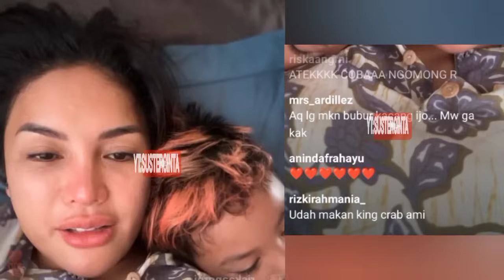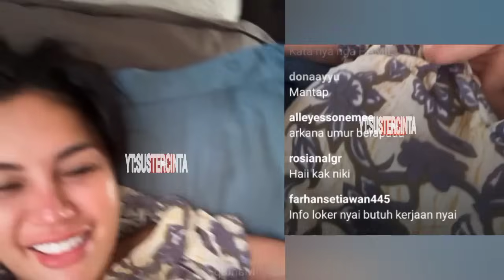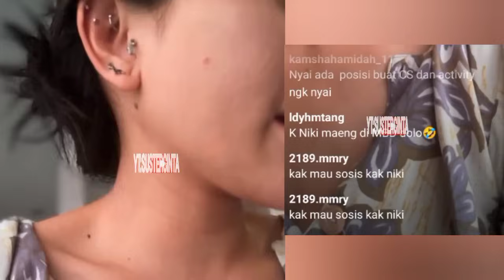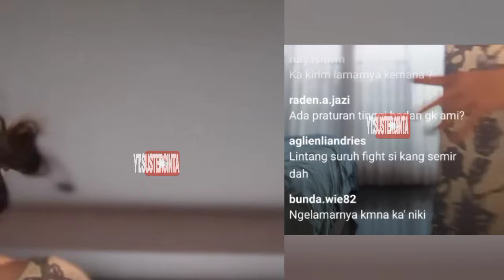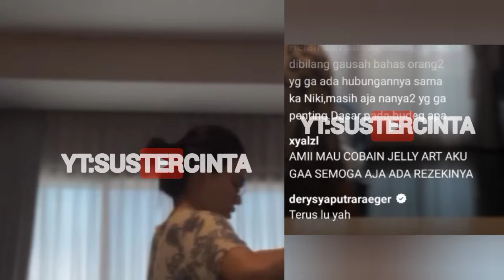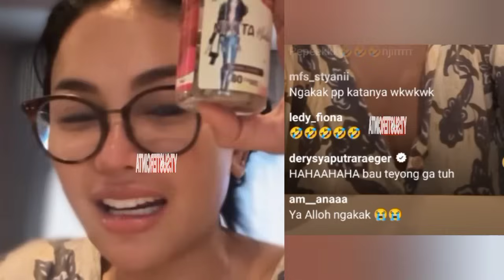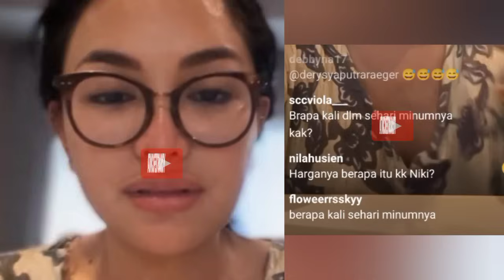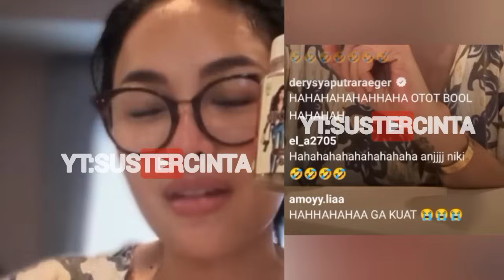NIKITA MIRZANI BUKA LOWONGAN KERJA DI RESTORAN BARU, NETIZEN PERTANYAKAN KLARIFIKASI LOLLY⁉️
Live Terbaru ami Nikita Mirzani hari ini